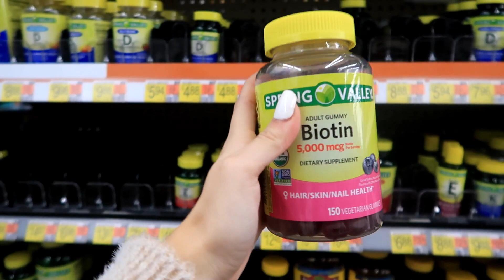A Christmas day with me | First time baking!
Hey everyone! In today's video I bake for the first time ever.